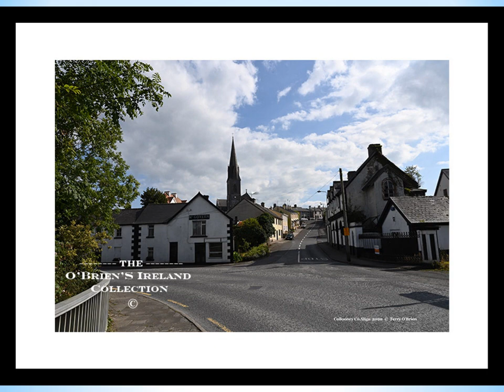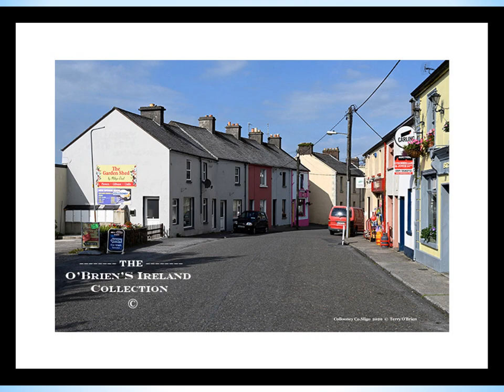Colooney County Sligo Ireland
Collooney or Coloony is a town in County Sligo, Ireland. Collooney. Cúil Mhuine. Town. Main Street. Collooney is located in Ireland. County Sligo  Ireland